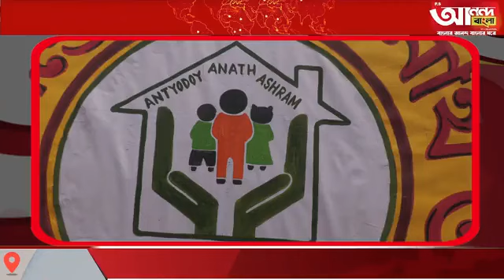অন্ত্যোদয় অনাথ আশ্রম ও স্নেহছায়া শিশু আবাসিকের সম্প্রীতি ও বসন্ত উৎসব পালন